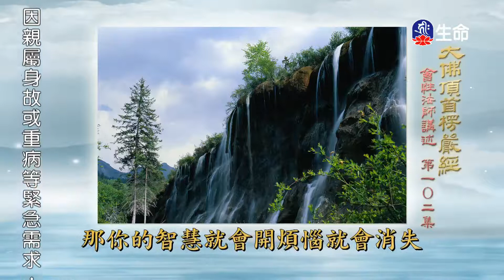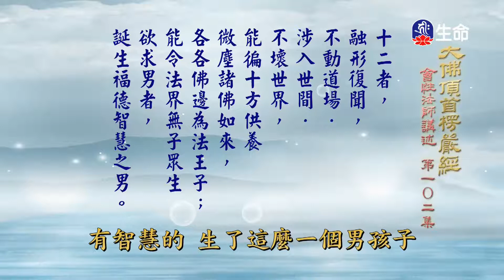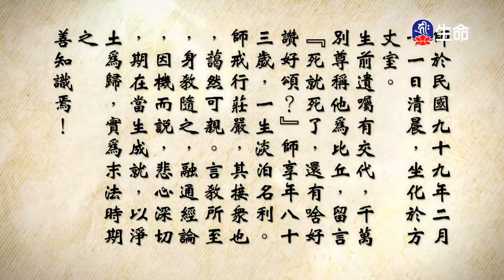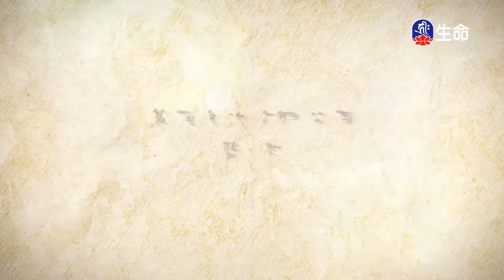大佛頂首楞嚴經(305)_長老法語_(lifetv_20200824_14：00)